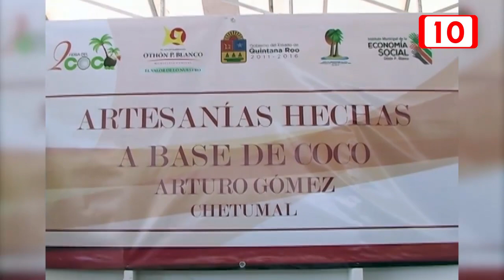El 17 y 18 de febrero será la feria de coco en Chetumal